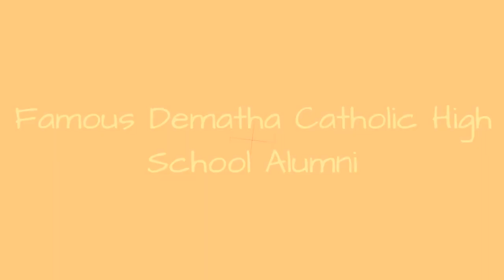Famous Dematha Catholic High School Alumni ➊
List of famous alumni from DeMatha Catholic High School, with photos when available. Prominent graduates from DeMatha Catholic High School include celebrities, politicians, business people, athletes and more. This list of distinguished DeMatha Catholic High School alumni is loosely ordered by relevance, so the most recognizable celebrities who attended DeMatha Catholic High School are at the top of the list. This directory is not just composed of graduates of this school, as some of the famous people on this list didn't necessarily earn a degree from DeMatha Catholic High School.  Items here include everything from Adrian Dantley to Jarrett Jack. This list answers the questions Which famous people went to DeMatha Catholic High School? and Which celebrities are DeMatha Catholic High School alumni?...more
0:00 - Intro
0:00:08 - Brett Cecil
0:00:20 - Victor Oladipo
0:00:44 - Keith Bogans
0:00:55 - Cyrus Kouandjio
0:01:02 - Austin Freeman
0:01:11 - Quinn Cook
0:01:18 - Josh Selby
0:01:27 - Danny Ferry
0:01:34 - Cameron Wake
0:01:46 - Mike Brey
0:01:58 - Jerrod Mustaf
0:02:07 - David Aldridge
0:02:20 - Paul Rabil
0:02:27 - Jarrett Jack
0:02:36 - Joseph Forte
0:02:46 - Sidney Lowe
0:02:57 - Brian Westbrook
0:03:29 - James Brown
0:03:42 - Josh Wilson
0:03:54 - Jeff Allen
0:04:05 - Adrian Dantley